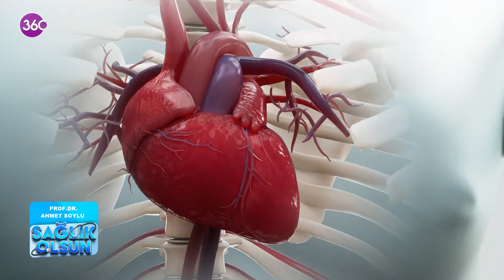Sağlık Olsun - Kalp Kapak Hastalıkları - Prof. Dr. Ahmet Soylu - 10 09 2024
Kardiyoloji Uzmanı Prof. Dr. Ahmet Soylu, "Kalp Kapak Hastalıkları" hakkında merak edilen tüm soruları "Sağlık Olsun"  programında merak edilen tüm soruları "Sağlık Olsun" programında yanıtladı...🌸

00.00 Kalp Kapak Hastalıkları
01.15 Kalp Kapak Hastalıklarının Sebebi Nedir?
02.42 Kalp Kapak Hastalıklarında Kimler Riskli Durumdadır?
03.37 Kalp Kapak Hastalıklarının Belirtileri Nelerdir?
05.05 Kalp Kapak Hastalıklarının Tanısı Nasıl Konulur?
06.37 Kalp Kapak Hastalıklarının Tedavisi Nasıl Yapılır?
07.32 Aort Kapağında Görülen Darlığın Tedavisi Nasıl Yapılır?
11.27 Kalp Kapak Problemleri Ameliyattan Sonra Devam Eder mi?
13.01 Kalp Kapak Hastalığı Olan Kişiler Spor Yapabilir mi?
13.29 Kalp Kapak Hastaları Özel Bir Diyet Uygulamalı mı?
14.06 Kalp Kapak Hastaları Gebelik Döneminde Nelere Dikkat Etmeli?

Digiturk 29. Kanal, D-Smart 43. Kanal, Tivibu 30. Kanal, Kablo TV 33. Kanal, Turkcell TV+ 28. Kanal, S Sport+ 24. Kanal, Turksat 4A , Eutelsat 7A